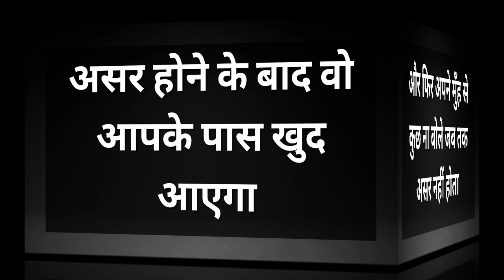बिना मंत्र आज देके जाएगी तुरंत असर होगा यह मंत्र बोलने के बाद देख लेना